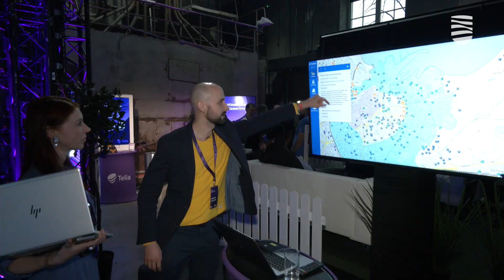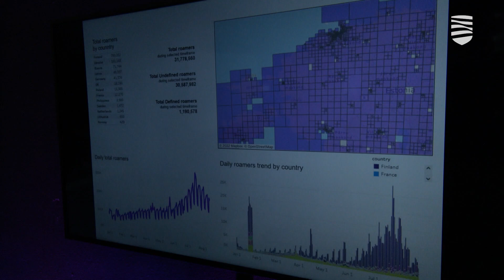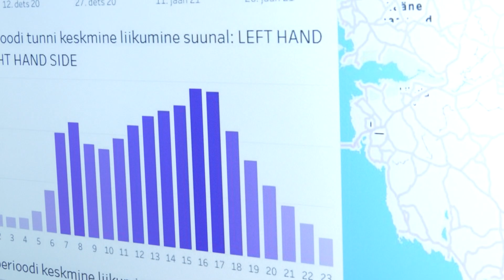Таллиннская платформа «Умного города» представлена на дигитальной конференции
Сегодня на крупнейшей дигитальной конференции столица была представлена отдельным стендом, где Таллинн был представлен, как «Умный город». В нем сочетается толковое городское управление, «умное» ЖКХ, охрана среды, бесплатный и слаженный транспорт, системы экологической безопасности, туризм и сервис. Подробности — в видеосюжете «Новостей Таллинна».